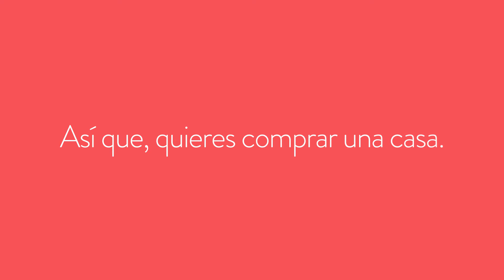¿Estás preparado ser propietario de una casa?